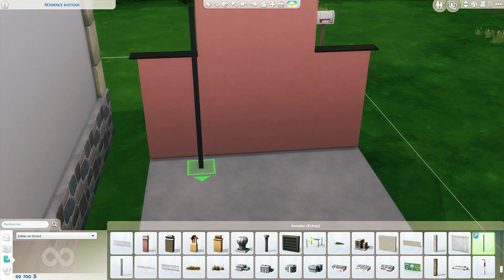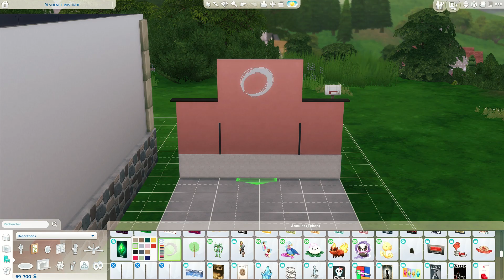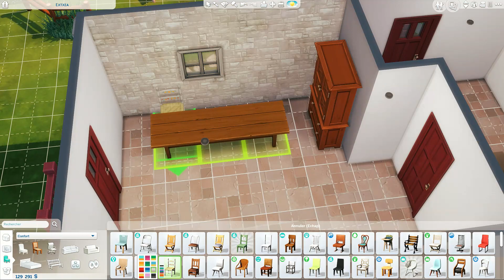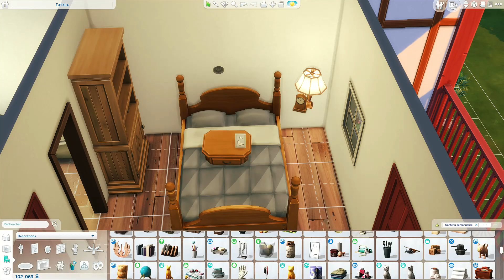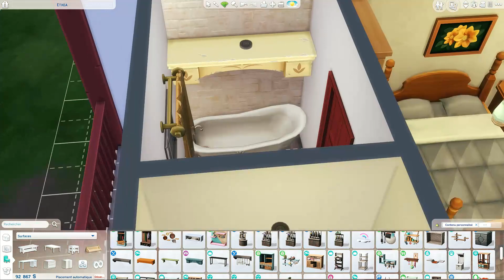J’ai construit une maison basque dans les Sims 4 /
* Merci beaucoup d'avoir regardé cette vidéo speed build de cette maison familiale traditionnelle du pays basque réalisée pour la FrenchSimmersCollab!
Pas si facile de réaliser une maison basque dans les Sims notamment à cause d'un manque de colombages rouge mais grâce au pack Escapade Enneigée, je m'en suis sortie! Pour informations, Etxea signifie maison, foyer, en basque d'où le nom de cette vidéo familiale...
Encore merci à Elysandreasims pour avoir eu l'idée de cette FrenchSimmersCollab !

Berceuse Basque interprétait par mes soins à la mandoline...

* J'utilise le reshade de NS qui s'appelle Kiwiland ainsi que le Dove reshade de Kindlespice!

* CHAPITRES :
00:00 • Introduction
00:25 • Speedbuild
07:59 • House Tour